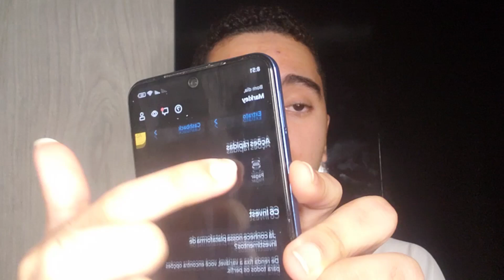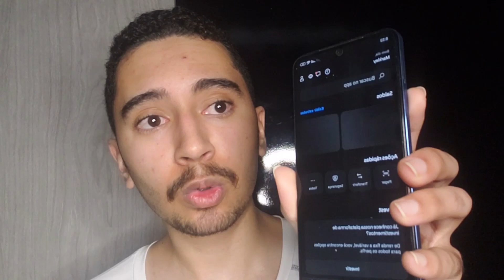WIN2023 PAGA? PLATAFORMA WIN2023 🔴ATENÇÃO🔴 WIN2023 PAGA MESMO? WIN2023 É CONFIÁVEL?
WIN2023 - PLATAFORMA WIN2023 ❌((ALERTA!))❌ WIN2023 PAGA MESMO? WIN2023 É CONFIÁVEL?

WIN2023 PAGA MESMO?

Sim basta você apenas você trabalhar porque o é um trabalho em tempo integral ou adicional para todas as pessoas, de todos os países.

WIN2023 VALE A PENA?

Com certeza  vale a pena porque você pode escolher como quer ganhar apenas jogando no conforto da sua casa.

é um aplicativo que você pode ganhar dinheiro em qualquer dispositivo com acesso à internet, de onde você estiver. Você será pago pelo tempo gasto e pelo engajamento na plataforma.

Sim funciona porque você tem a oportunidade de ganhar dinheiro em sua casa apenas jogando.